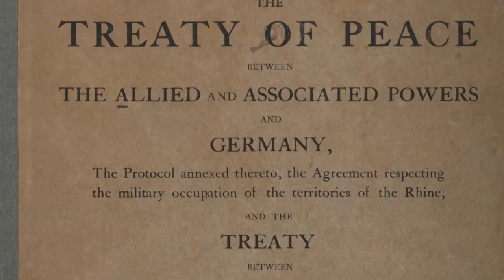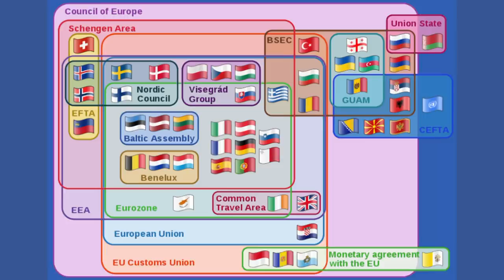Why Austria Isn't Part of Germany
Germany and Austria are very similar countries, as two neighboring German-speaking countries, nevertheless the two countries are indeed separate from each-other, so why exactly is that?

👕 MERCH!

*Just because I have sources doesn't mean my research in infallible. Though I aim for as much accuracy as I can manage, there are likely some facts I have gotten wrong.

Adri Cortesia, Anonymous Freak, Fabian Grüniger, Rebekka Weber, Tobi Burch-Rates, Up and Atom